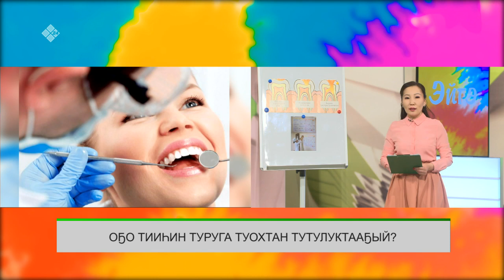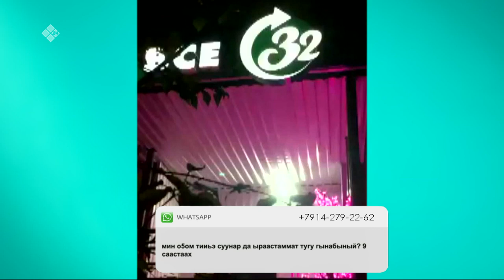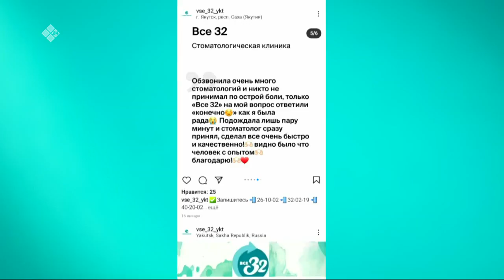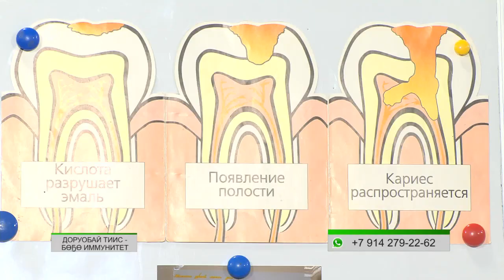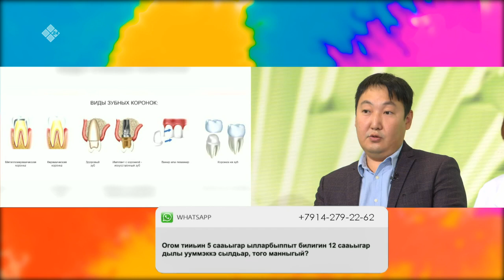«Эйгэ» биэриигэ: тииһи харыстааһын, саҥа технологиялар (09.02.22)